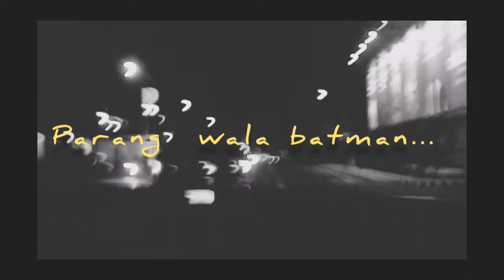Morning Roadtrip @ Bacolod City